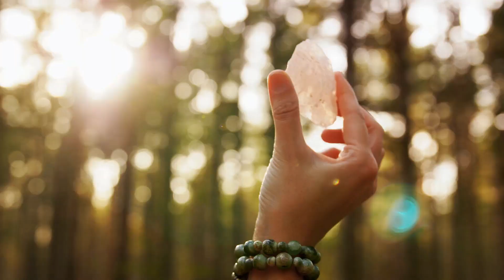Are You an Old Soul? 7 Signs You're Highly Evolved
In this thought-provoking video, we delve deep into the fascinating concept of 'Old Souls' and how it pertains to human evolution. Join us as we uncover the 7 telltale signs that may suggest you possess a wisdom and maturity beyond your years. Are you an old soul? Watch the video to find out!

|| Timestamps |
00:00:00 Introduction
00:00:57 The Allegory of the Ancient Tree
00:02:57 Sign 1 - You Feel a Sense of Detachment
00:03:55 Sign 2 - You Are a Natural Healer
00:04:55 Sign 3 - You Have a Deep Understanding of the Universe
00:05:55 Sign 4 to 7 - Wisdom, Empathy, Introspective, and Non-Materialistic
00:07:54 Conclusion